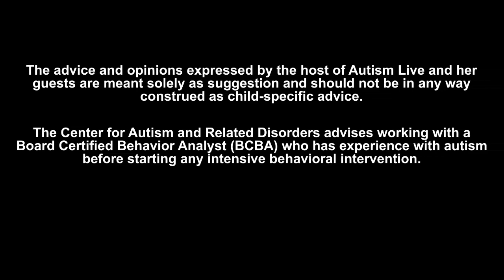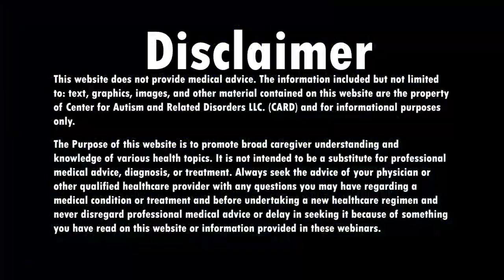Ask Dr. Doreen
This is the Full episode of Ask Dr. Doreen from August 26 2020! This time, Dr. Doreen answers viewer questions about recurrent yeast, anxiety, coping, traffic, potty training and more! Don't miss it!